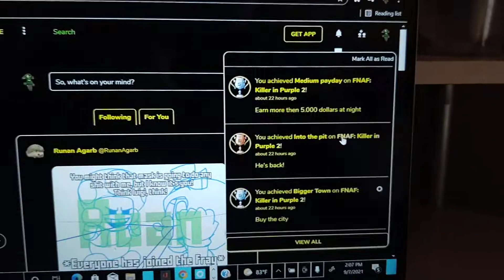am I the first person to get all possible trophy's in killer in purple 2 v0.4